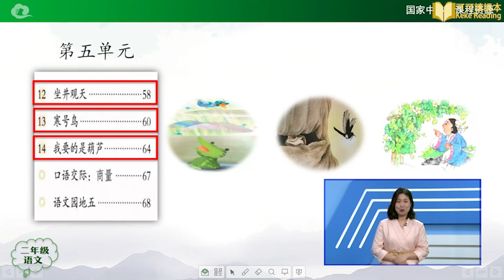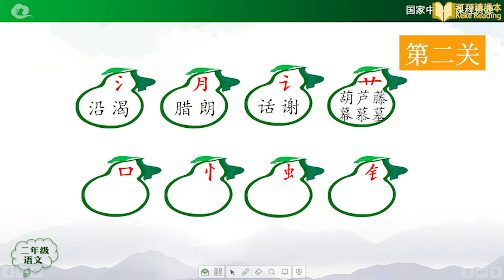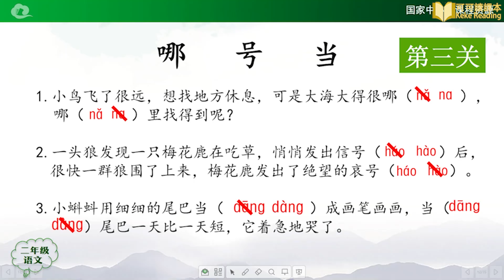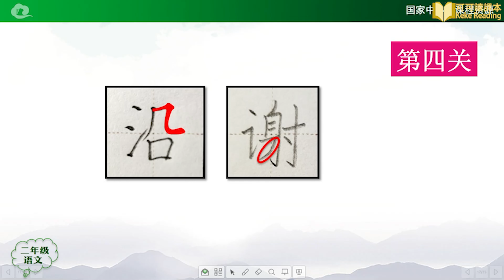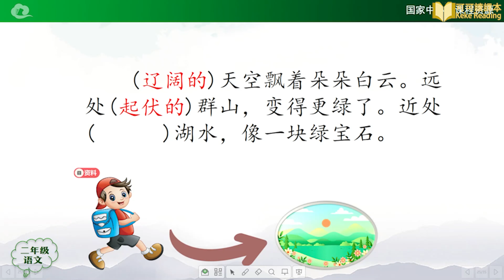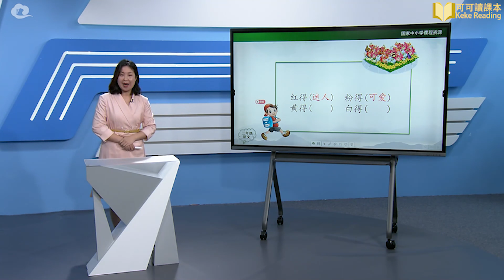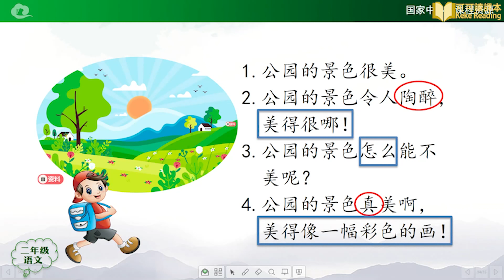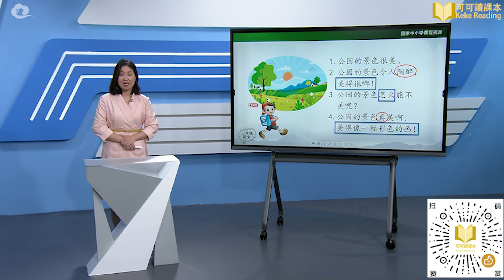第五单元复习活动课 语文 小学二年级 上册 统编版